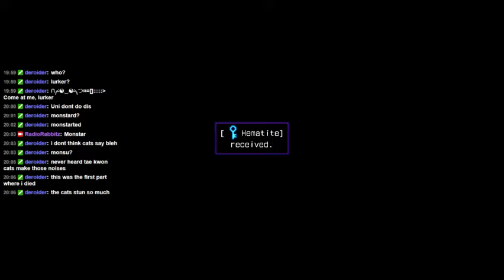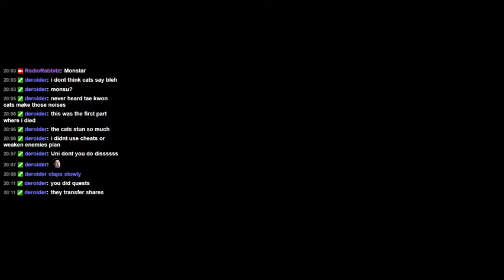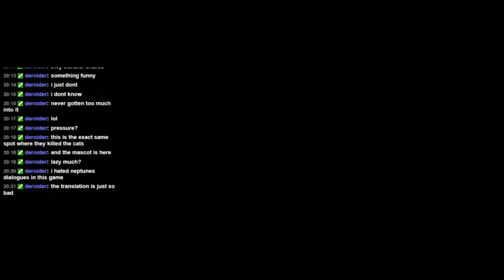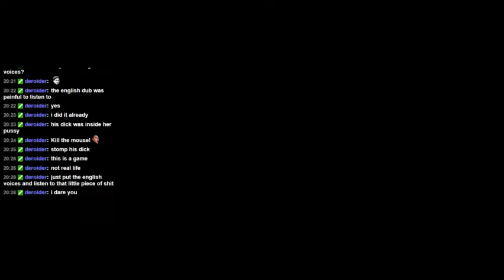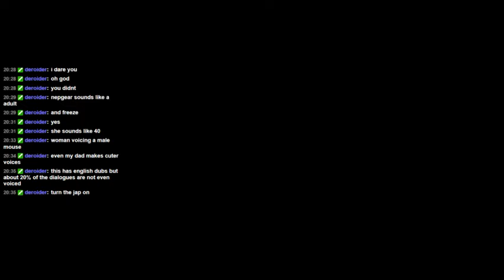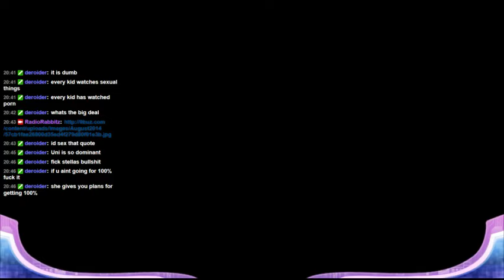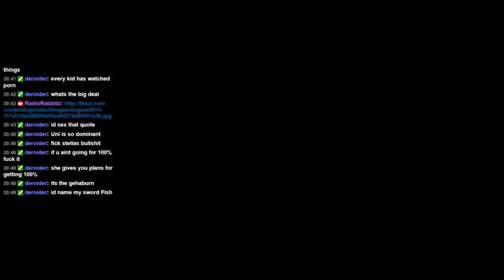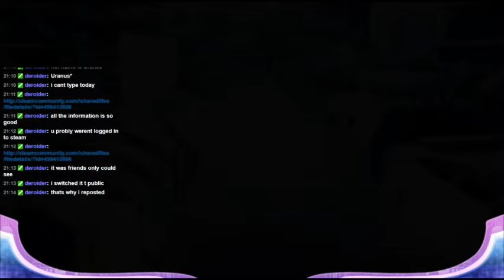Hyperdimension Neptunia Re;Birth 2 Sister Generation Playthrough Part 4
It's gonna be a (hopefully) smooth journey in front of us. (Again, i swear ive never had any feelings for them Mio!)